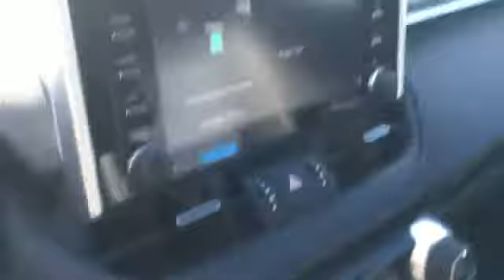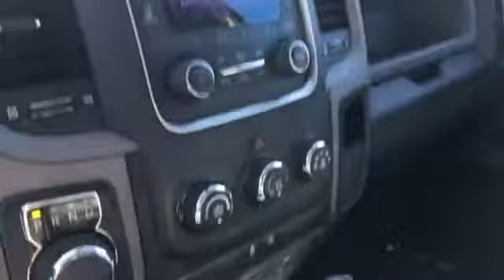2019 Toyota RAV4 Hybrid XSE 2T3EWRFV3KW045363 Columbia, Nashville, Cool Springs, Murfreesboro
2019 Toyota RAV4 Hybrid XSE 2T3EWRFV3KW045363 Video

This 2019 Toyota RAV4 Hybrid XSE 2T3EWRFV3KW045363 is full of phenomenal features such as: